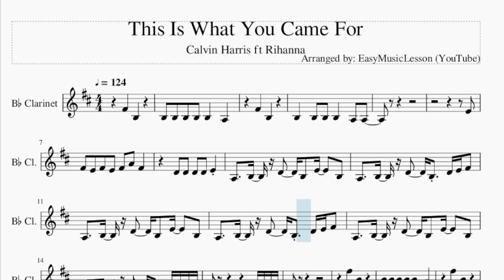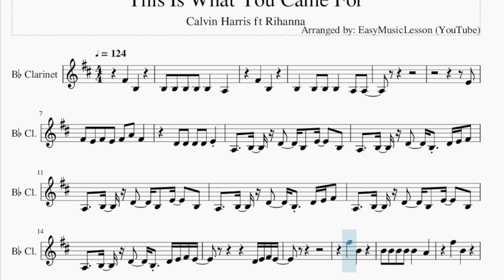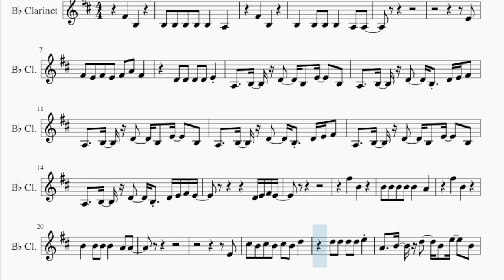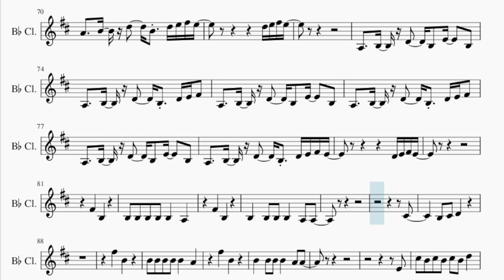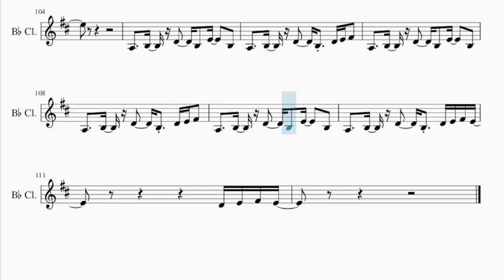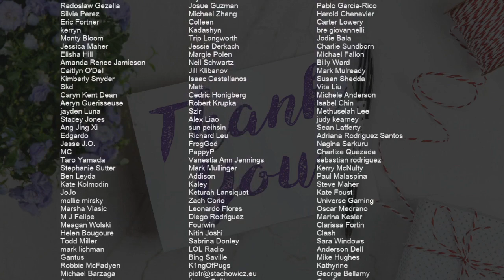Clarinet Sheet Music: How to play This Is What You Came For by Calvin Harris ft Rihanna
Comment and let us know how the videos have helped you. It keeps us going! :)Here is a sheet music/tab video on the song This Is What You Came For by Calvin Harris ft Rihanna on the clarinet. A clarinet sheet music arrangement which is transposed to notes that are easily played by clarinet, for the song This Is What You Came For by Calvin Harris ft Rihanna.

EasyMusicLesson teaches you to play the your favorite instrument, through well-arranged sheet music so that you too can learn how to play This Is What You Came For by Calvin Harris ft Rihanna on the clarinet as fast as you can. A clarinet sheet music with backing tracks to help your play the song better.

Chords of Clarinet arrangement:
A Min   F Maj   G Maj   C Maj   A Min   F Maj   G Maj   C Maj
F Maj   F Maj   F Maj   F Maj   F Maj   F Maj   G Maj   G Maj
G Maj   A Min   A Min   A Min   F Maj   F Maj   F Maj   F Maj
F Maj   F Maj   G Maj   G Maj   G Maj   A Min   A Min   A Min
G Maj   G Maj   A Min   A Min   A Min   A Min   A Min   A Min
A Min   A Min   A Min   A Min   A Min   A Min   F Maj   F Maj
G Maj   G Maj   C Maj   C Maj   C Maj   C Maj   C Maj   C Maj
A Min